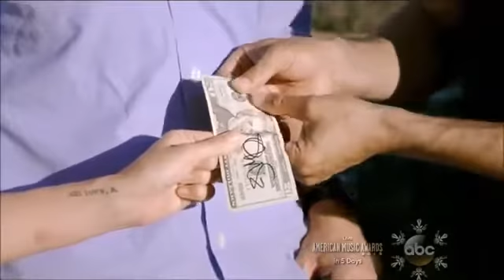David blaine vs Criss angel 2017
David blaine vs Criss angel 2017David blaine vs Criss angel 2017David blaine vs Criss angel 2017David blaine vs Criss angel 2017David blaine vs Criss angel 2017David blaine vs Criss angel 2017David blaine vs Criss angel 2017